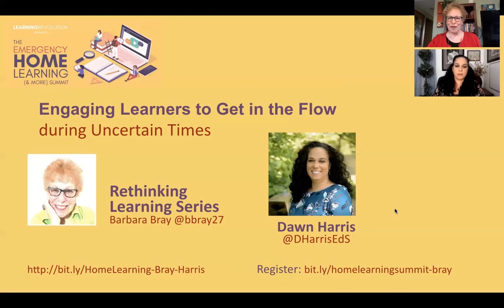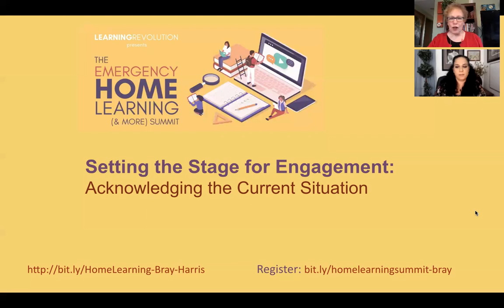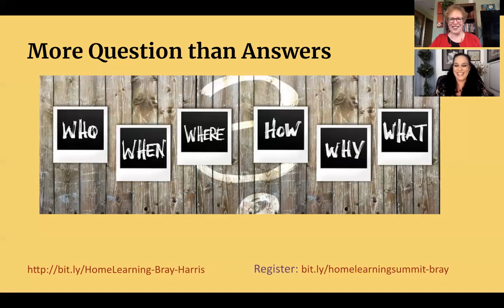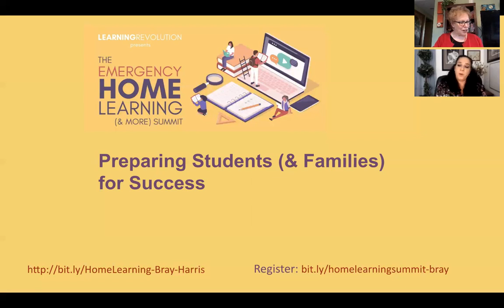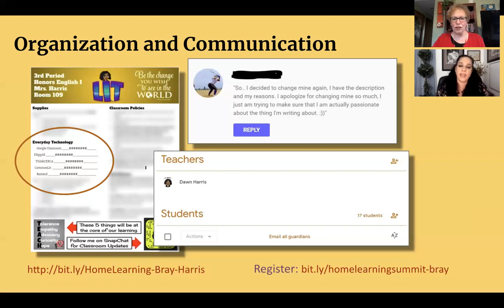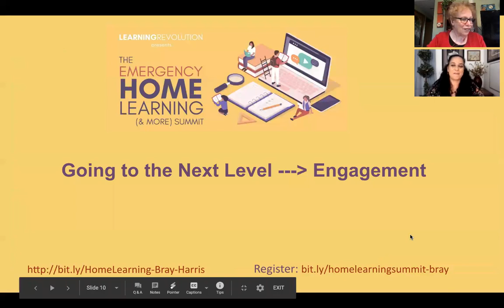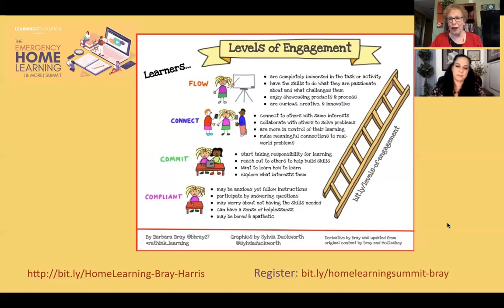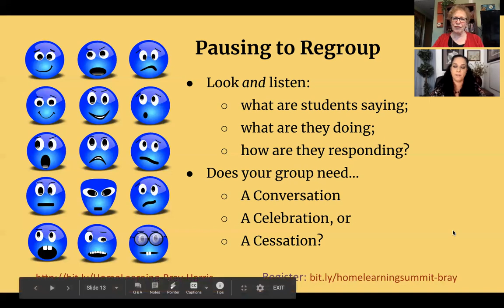Reflection on Pandemic Expectations vs Reality with Dawn Harris and Barbara Bray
This video was created for the Home Learning Summit 2020 with Dawn Harris who shared loads of ideas especially for teachers and parents.